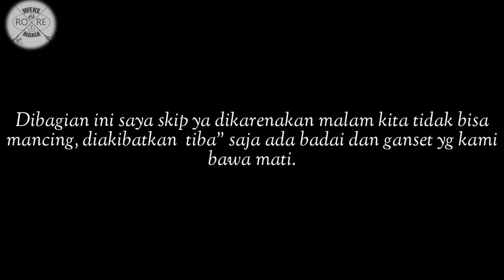HABIS BADAI TERBITLAH STRIKE IKAN AMBERJACK Vlog 128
Selamat siang sahabat angler seluruh Nusantara 🇮🇩🇮🇩🇮🇩🌈
kali ini saya membagikan video mancing di spot Nagekeo Mbay,
dimana trip kali ini kurang menyenangkan dikarenakan caucanya kurang bagus, tiba di spot kita langsung di hajar hujan angin / badai.
namun kami bersyukur badainya tidak berlangsung lama, akan tetapi kami tetap tidak bisa mancing karena genset yg kami bawa mati dan spot kita berlabuh dangkal.
jd di trip kali kita akhirnya bisa mancing jigging di pagi hari, dan bersyukur kami
mendapat strike ikan AmberJack Glitter dan Barakota besar.
sekian deskripsi video ini semoga bisa menghibur sahabat mancing di seluruh Nusantara.